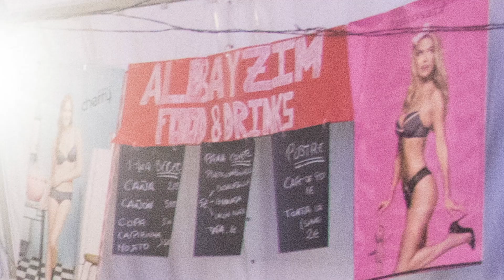Screamin'Hank Movies - Last Minute Festival by Screamin' Hank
My Vision of Last Minute Festival 2014 (Sada - A Coruña)
Recorded,Edited & Produced by
Claudio Gomez Santana
Spain